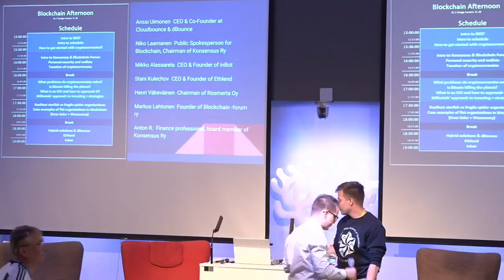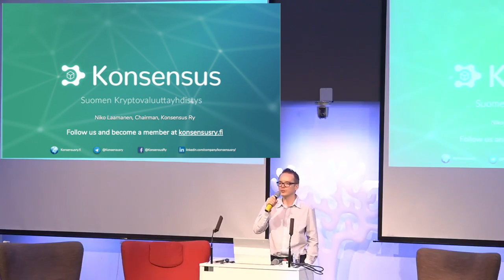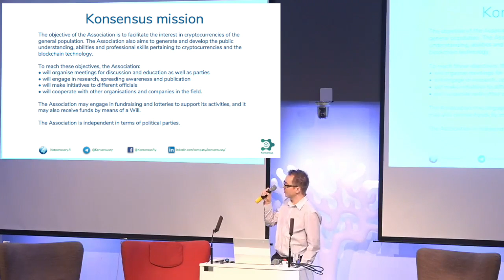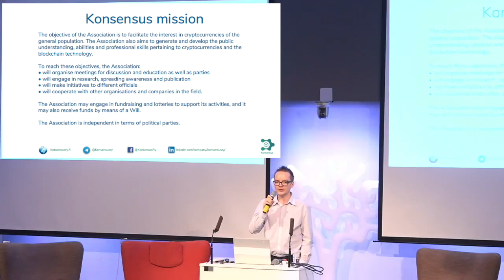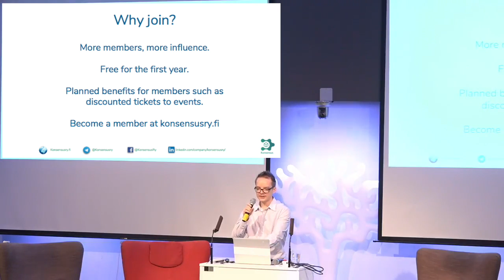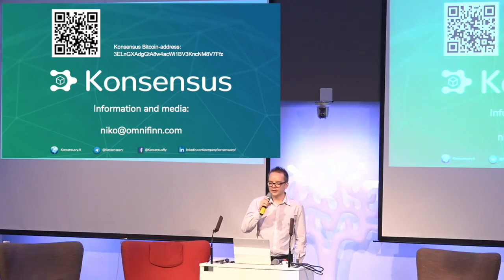Blockchain Afternoon #3 Introducing Konsensus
Arranged by:
konsensusry.fi
besthelsinki.fi

BEST Helsinki bitcoin address
1QPLvTus1k5CvfGBH5FxiymrkuCqjfsHf

Bitcoin-address: 3ELnGXAdgGtA8w4acWi1BV3KncNM8V7Ffz

Niko's book recommendations:
The Bitcoin Standard
Mastering Bitcoin
The Internet of Money
The Starfish and the Spider
Reality Transurfing
Steve Jobs